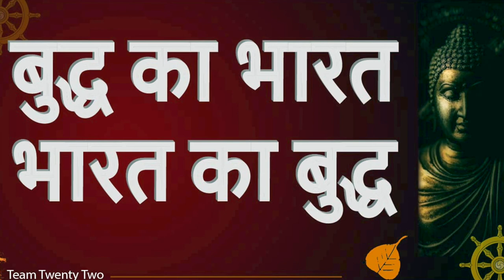बुद्ध का भारत भारत का बुद्ध2 /Sudhir Raj Singh/Team Twenty Two